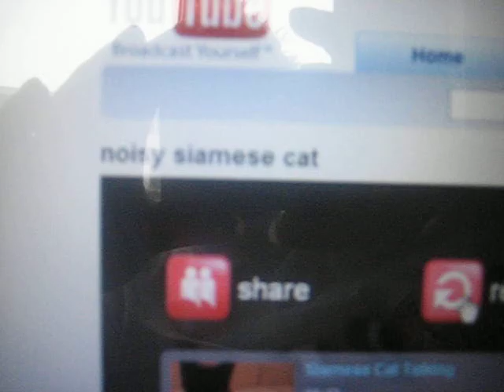Clarence searches noisy siamese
I play youtube movies of noisy siamese and clarence searches where they are